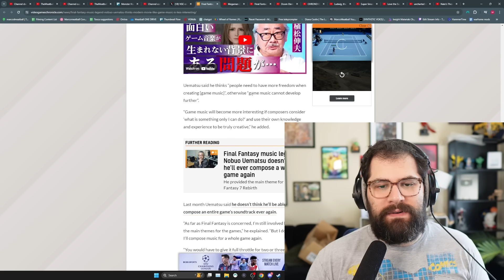Is Movie-Like Music in Video Games a MISTAKE?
I found this subject to be really fascinating as a melody “Stan” - Uematsu’s position is very real and expected and it has been so neat to hear his insight.

Socials:
(Streams T, TH, F - 10:30est-5:00est
Vods Channel: